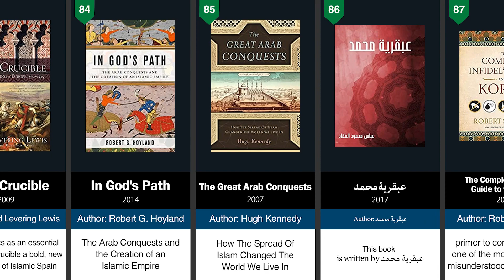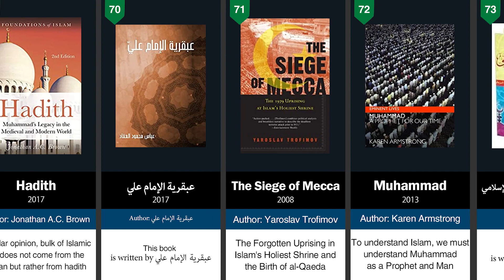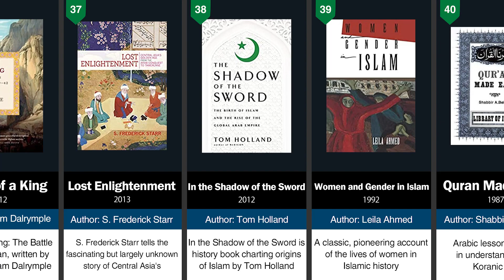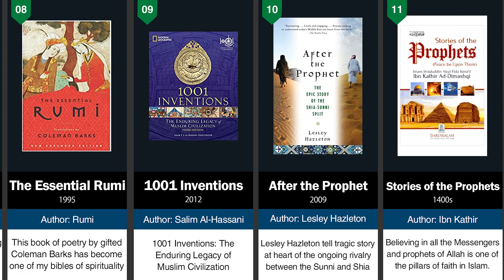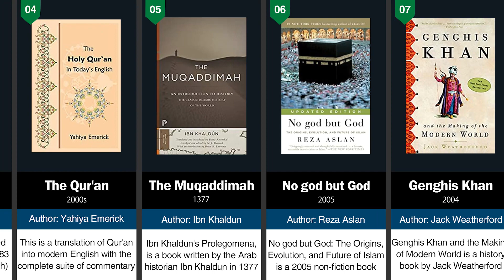Unveiling the Ultimate Collection: 100 Must-Read Islamic History Books